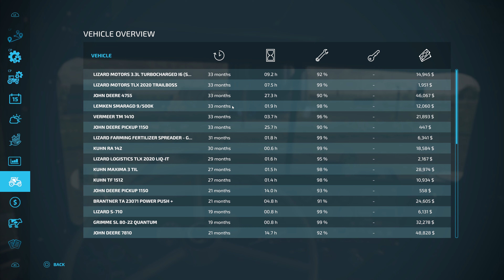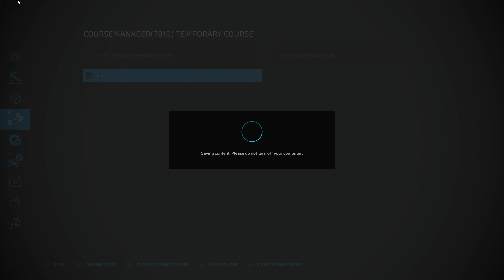Western Wilds Episode 30 - Farming Simulator 22 No longer a Time Lapse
Western Wilds Episode 30

I finally felt comfortable enough with the recording and editing process to record my voice while filming the video.  Hopefully it isn't too bad as I enjoyed doing it quite a bit!  I do realize that my voice cuts out at certain parts.  The software wasn't picking me up very well when I spoke softly and I will try to fix that in future videos.

Not much was actually accomplished as I found myself tight on time without the Time Lapse format.  Bought fertilizer and fertilized the Grass Field.  Started a new day, fed the sheep and sold Lettuce/Plank pallets.  Cut down some trees for a load of wood for the Sawmill.

If you enjoyed anything I do please consider it!  Also consider the same to anyone you watch and enjoy on YouTube!